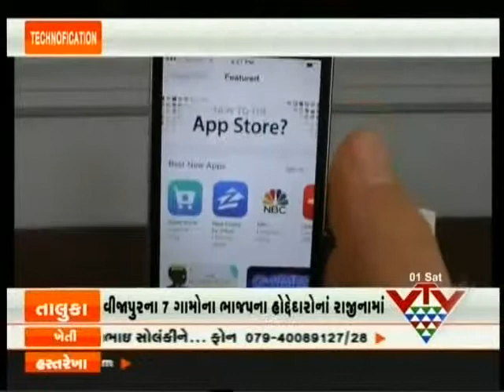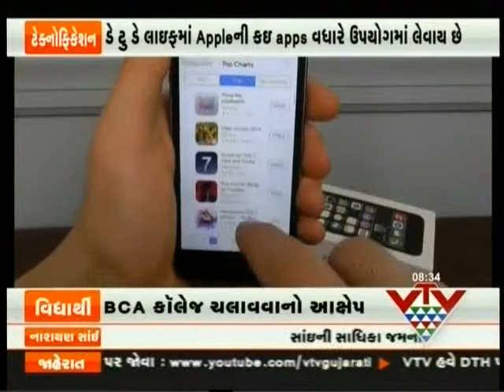TECHNOFICATION EP 9 SEG 1